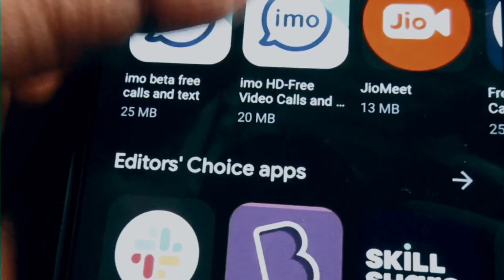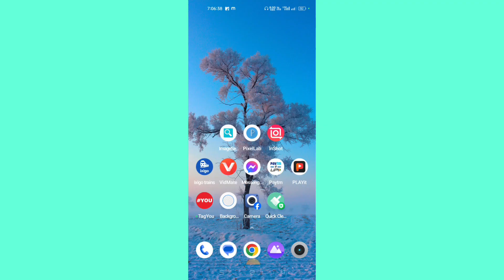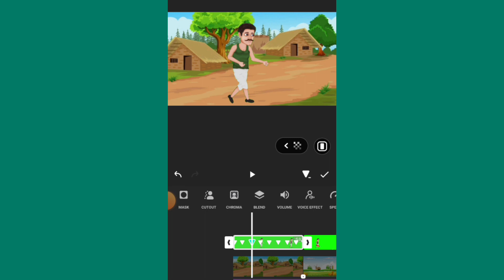आलसी किसान Cartoon video | Cartoon video kaise banaye | How to make cartoon video In mobile ✓✓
Namaskar doston kya halchal hai asha karta hun sab log ठीक-ठाक honge doston aaj ki is video mein main aapko batane wala hun Kisan ka story wala video kaise banate hain usko edit kaise karte hain screen recording kaise karte hain video mein detail Mein step bye step batane wala hun..

Background music.